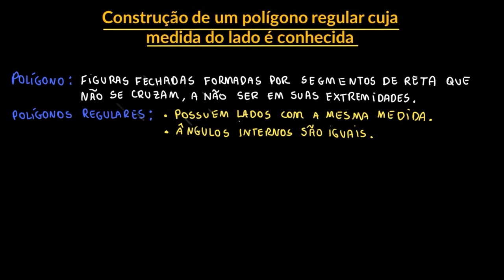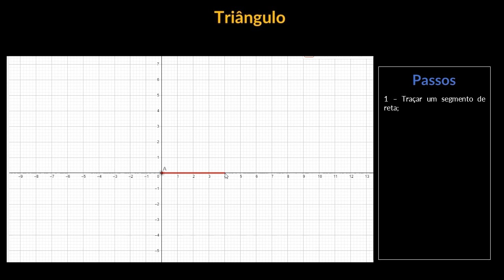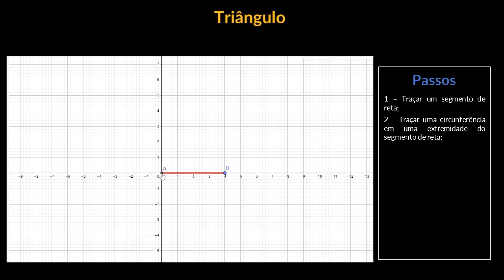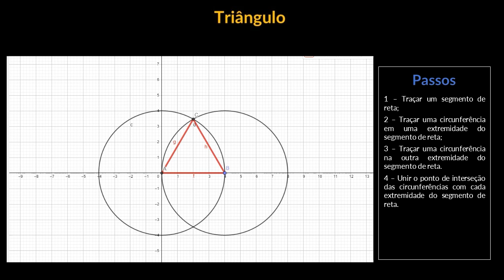Construção de um polígono regular cuja medida do lado é conhecida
Aprenda a construir alguns polígonos utilizando régua e compasso.